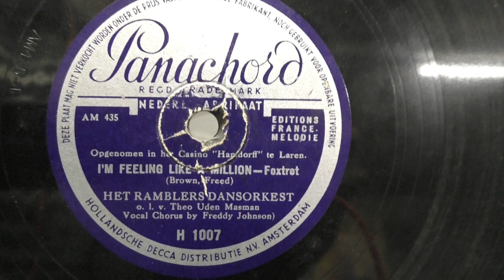The Ramblers: I'm feeling like a million. (1937).